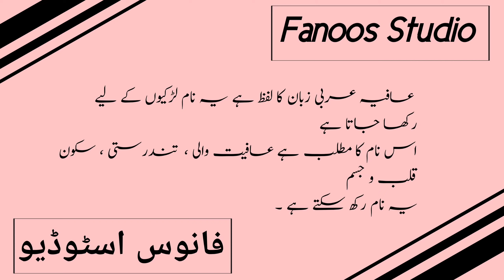Aafiya Name Meaning In Urdu | Aafiya Naam Ka Matlab| Aafiya Meaning Larkiyon Ke Islami Naam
Sunday 31st  july 2022

Video No :-

Aafiya Name Meaning In Urdu | Aafiya Naam Ka Matlab | Aafiya Naam Ke Mayna | Islami Channel
عافیہ نام کا مطلب

Cover Topic :-
Aafiya naam ka matlab
Aafiya naam ke mahine
Aafiya naam
Aafiya naam ki ladki
Aafiya naam ka status
Aafiya naam ke status
Aafiya naam ki video
Aafiya naam ka matlab kya hai
Aafiya naam ke mane kya hai
Aafiya naam ki shayari
Aafiya name status
Aafiya name meaning
Aafiya name meaning in urdu
Aafiya name whatsapp status
Aafiya name ka matlab
Aafiya name dp

Aafiya Name meaning in Hindi
Aafiya Naam Ke Mayne
Aafiya Islamic Baby Name Meaning In Urdu
The Meaning Of Aafiya
Aafiya Muslim Name Meaning In Urdu
Aafiya Islamic Name Meaning In Urdu
Aafiya naam ki  Mazid tafseel

اسلامی نام
عافیہ نام کے معنی
عافیہ کا مطلب
اسم عافیہ
عافیہ نام میں چھپے حیرت انگیز راز
معنى اسم عافیہ في الاسلام
 आफीया नाम मीनिंग इन उर्दू
 आफीया नाम का मतलब
  आफीया  मीनिंग इन उर्दू
Aafiya baby name
Aafiya islamic name

Aafiya Name Meaning In English
Aafiya Name Meaning In arabic
Aafiya Name Meaning In quran
Aafiya naam ka matlab kya hota hai
Aafiya Name Ke Mayne
Aafiya Name Meaning In Urdu Islamic Baby Name
Aafiya meaning
Aafiya Naam meaning
Aafiya meaning in urdu
Aafiya meaning in hind
Aafiya ke Mana
Aafiya ke mana
Aafiya name meaning
meaning of Aafiya  in urdu
Aafiya muslim name meaning i
Aafiya naam ki dilchasp khoobian
Aafiya
Bacchi ka naam Aafiya hai
meaning Aafiya naam

unique names
pretty Names
Pakistani Girls Name
Fancy Names